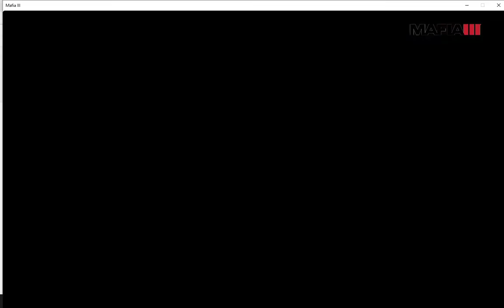Mafia III - Ekip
Hepinize merhaba arkadaşlar bugün sizlerle birlikte Mafia III' ün bir bölümünü oynamak istedim. İYİ SEYİRLER.

Daha çok böyle videoların gelmesini istiyorsanız like atmayı unutmayın.

Bir Önceki videoya gitmek için;